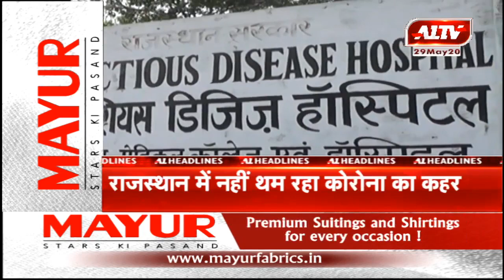आज की सुर्खियां | A1TV News